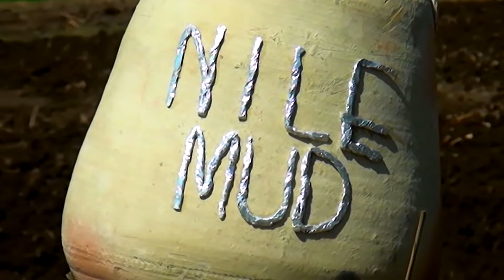Cooking Chicken Outdoor from the farm. Healthy, Organic and Delicious. part 2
Cooking Chicken Outdoor from the farm. Healthy, Organic and Delicious. part 1
Nile Mud YouTube channel
Hi,
I live a simple lifestyle in a rural Egyptian village in the Nile Valley, and I'm just trying to share with you the best moments,
the content is carefully created for entertainment.
many thanks for your interest and Support.
Recipes @NileMud  ,food, outdoor, cooking,healthy food,smash Cooking on the blackstone,smash food, how to cook, steak on the stove,nature,quick & easy philly cheesesteak on the flattop griddle,around the world food and culture,healthy burger recipe,turkey smash burgers on blackstone griddle,cooking chicken in a tin,how to cook a burger,eating in nature,best smash burgers on blackstone griddle,how to cook steak in a frying pan

Delicious & Juicy Burger cooked naturally on the stone, outdoors! recipe from Nile Mud
food,outdoor cooking,healthy food,smash burger on the blackstone,smash burger on the blackstone griddle,how to cook steak on the stove,nature,quick & easy philly cheesesteak on the flattop griddle,around the world food and culture,healthy burger recipe,turkey smash burgers on blackstone griddle,cooking chicken in a tin,how to cook a burger,eating in nature,best smash burgers on blackstone griddle,how to cook steak in a frying pan